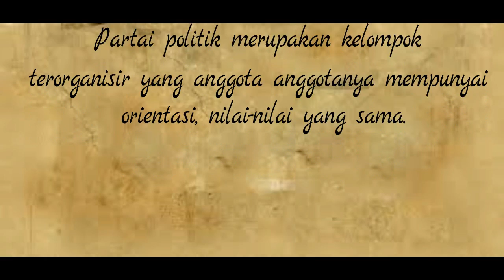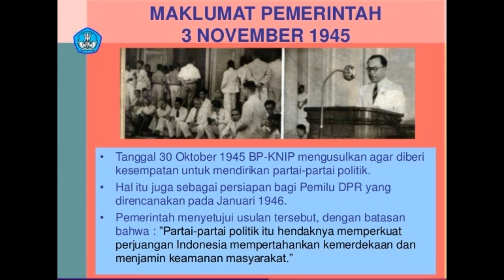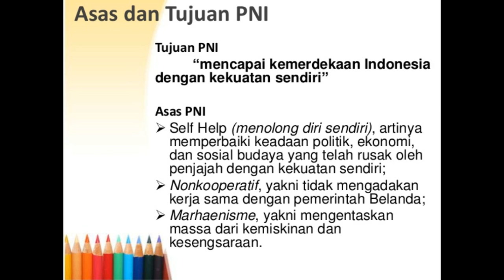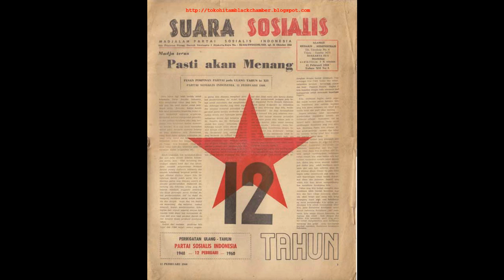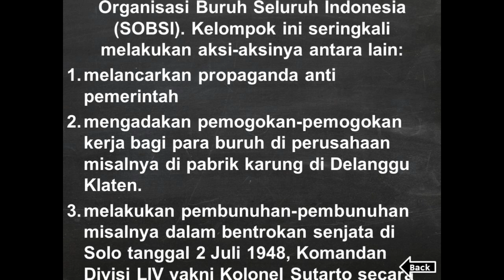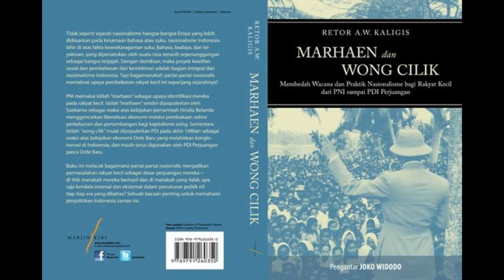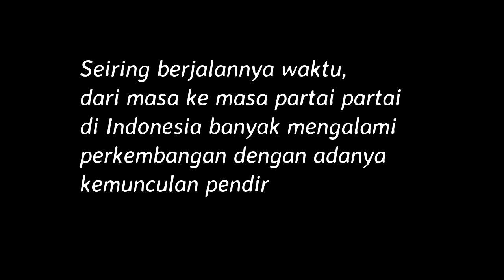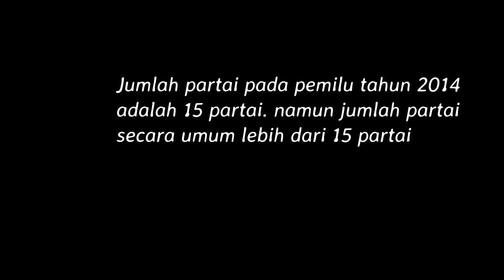Sejarah Indonesia SIstem Kepartaian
SMA N 1 TAYU
Tugas sejarah sistem kepartaian XII MIPA 4
1.M Reza Dasta R
2.Mita Wulan Lestari
3.Yuianingsih